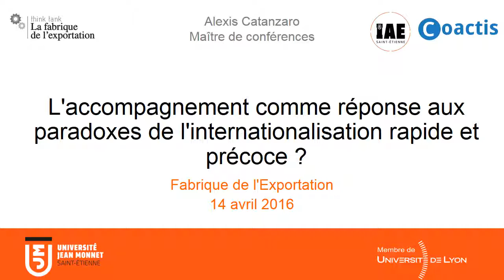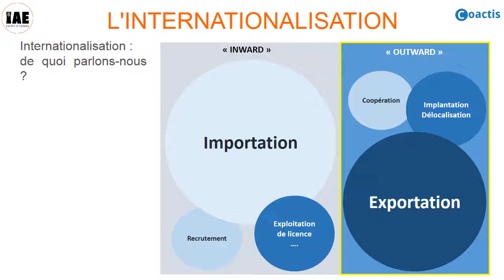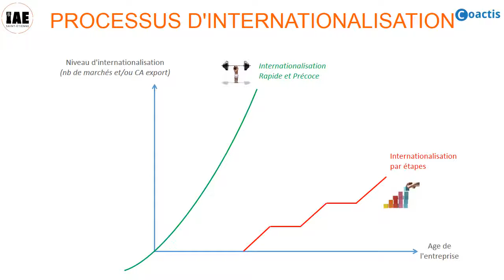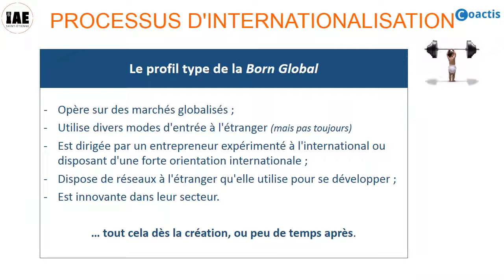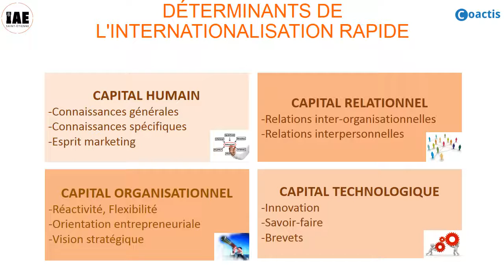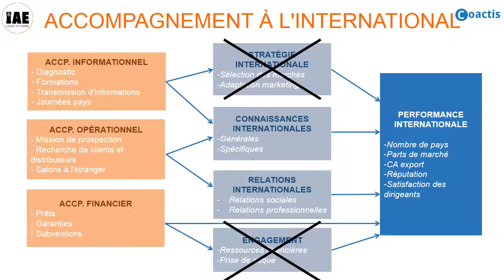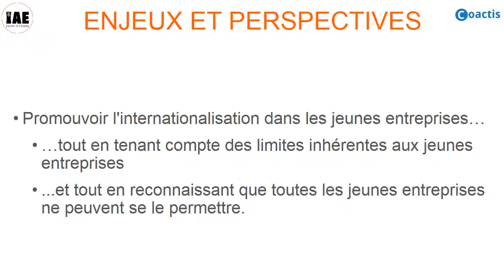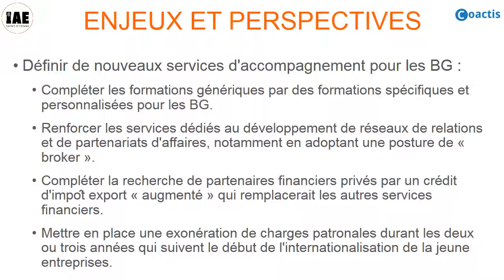L'internationalisation des Born Global & le rôle de l'accompagnement à l'export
La Fabrique de l'Exportation
Réunion du 14 avril 2016 : "Comment les Born Global se développent-elles à l'international ? Quel rôle l'accompagnement à l'export peut-il jouer dans ce contexte" ? Animée par Alexis Catanzaro, Maître de conférences en entrepreneuriat à l'IAE de Saint-Étienne.